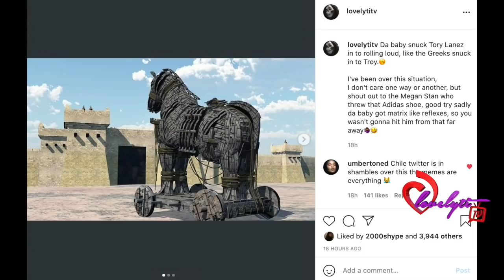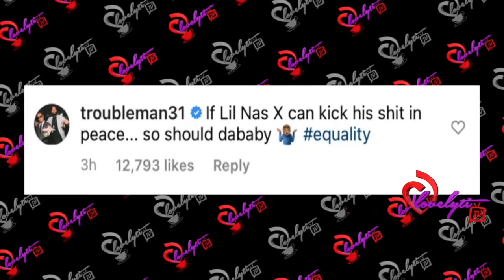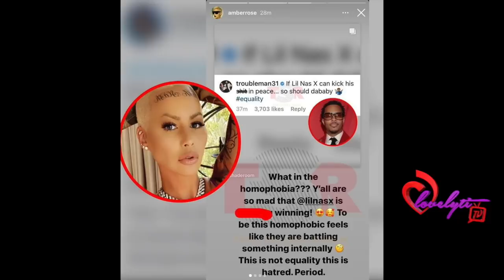Rapper T.I. defends DaBaby’s rant at Rolling Loud festival+ DaBaby responds to the backlash